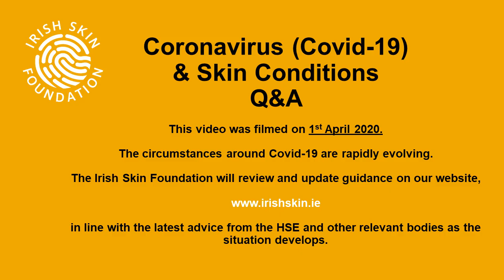Coronavirus (Covid 19) and Skin Conditions Q&A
The Irish Skin Foundation (ISF) recorded this video on 1st April 2020 with Professor Anne-Marie Tobin, Consultant Dermatologist at Tallaght University Hospital and HSE Clinical Lead for Dermatology, and Professor Brian Kirby, Consultant Dermatologist at St Vincent’s Hospital, to discuss some of the most frequently asked questions that the ISF has received in recent weeks about Coronavirus (Covid-19) and chronic skin conditions.

In Ireland, for regular up-to-date information and guidance on Covid-19 please